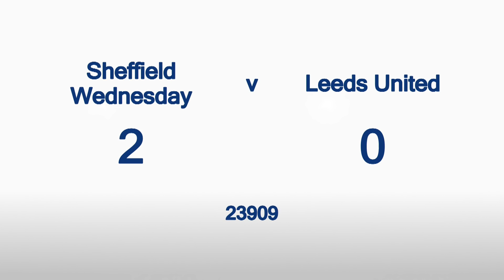SHORT HIGHLIGHTS: Sheffield Wednesday v Leeds United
Sheffield Wed v Leeds